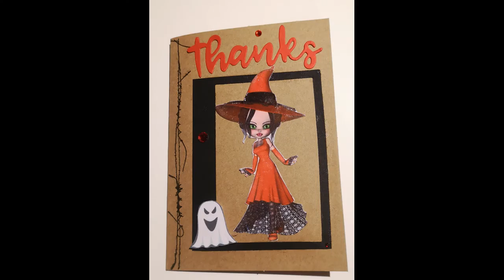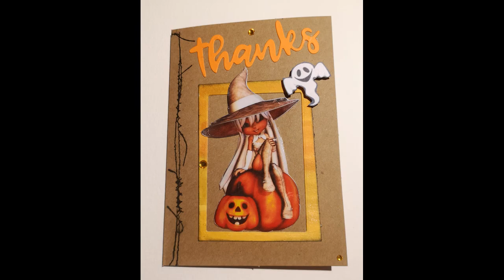Tuto #7 Pochette ATC Halloween pour échange avec scrapinettes